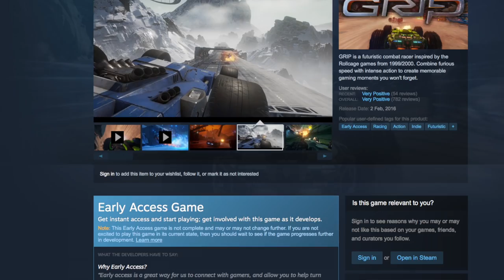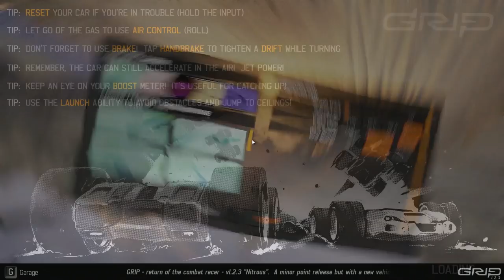GRIP - 99.9% WONT FINISH THIS MINI GAME - Nightmare MODE!! | SLAPTrain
FOLLOW SLAPTRAIN
▶ XBL= The SLAP Train
▶ Steam = The_SLAP_Train

Track:
Gamer tag/PSN/Steam: